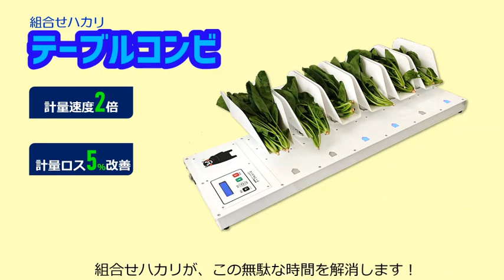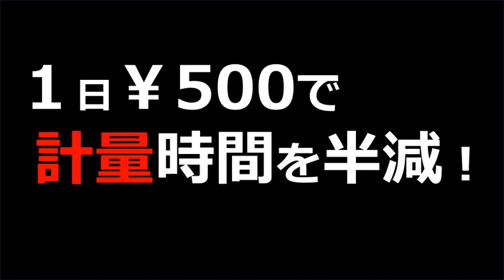テーブルコンビの紹介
計量作業の省力化をご検討している皆様の参考動画です。

㈱オーケープランニング
サクッと計量！サクッと帰宅！
㈱オーケープランニングは計量を効率化するハカリを開発製造しています。